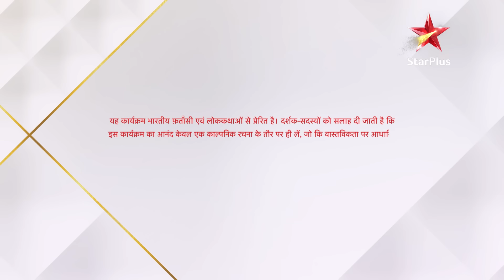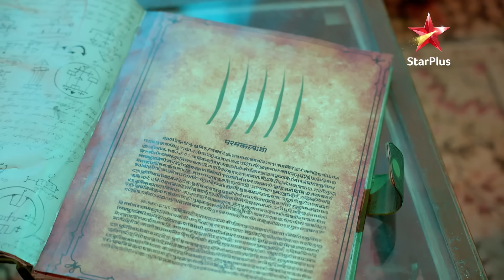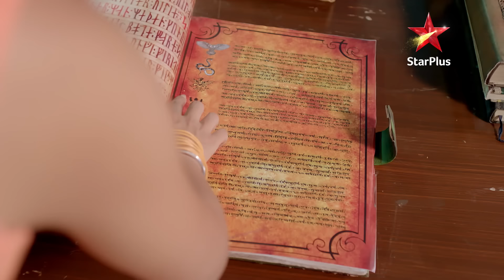नज़र | Episode - 9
About
Jab Payal ke mummy papa aate hain Rathods ke ghar, Mohona ke bulane se Ansh chala jata hai usse bachane. Ansh chhudata hai Mohona ko bandhano se. Nishan ke haath par chaaku lag jata hai. Piya aur Ansh dono hote hain baichain. Kyun ho rahi hai esi baichaini?

Show Name : नज़र
Episode  : 9